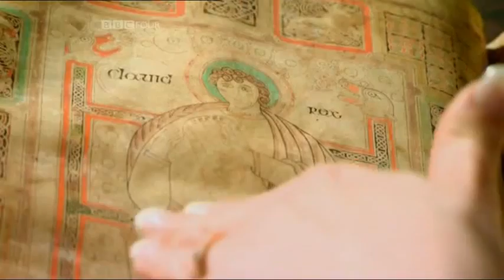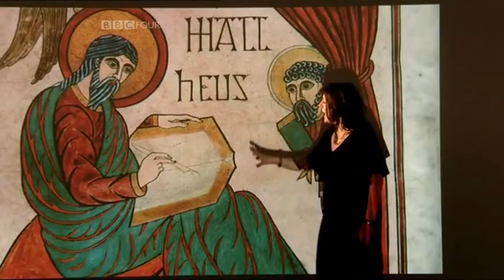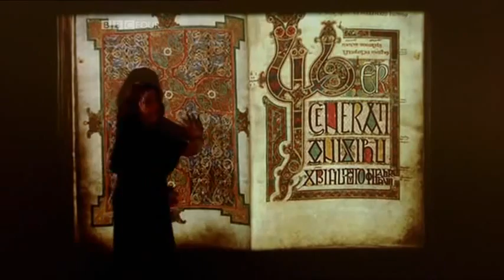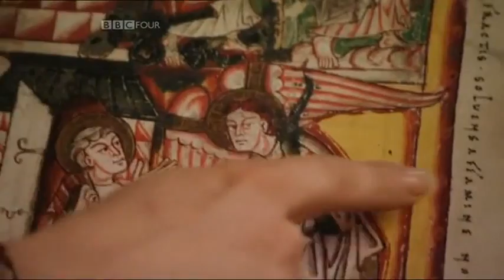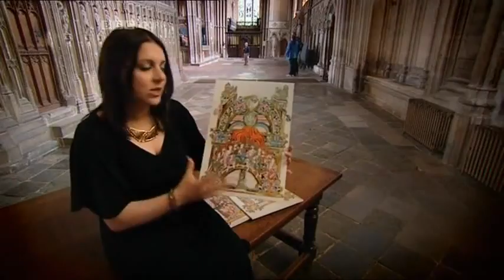Treasures of the Anglo Saxons part four of four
Art historian Dr Nina Ramirez reveals the codes and messages hidden in Anglo-Saxon art. From the beautiful jewellery that adorned the first violent pagan invaders through to the stunning Christian manuscripts they would become famous for, she explores the beliefs and ideas that shaped Anglo-Saxon art.

Examining many of the greatest Anglo-Saxon treasures - such as the Sutton Hoo Treasures, the Staffordshire Hoard, the Franks Casket and the Lindisfarne Gospels - Dr Ramirez charts 600 years of artistic development which was stopped dead in its tracks by the Norman Conquest.